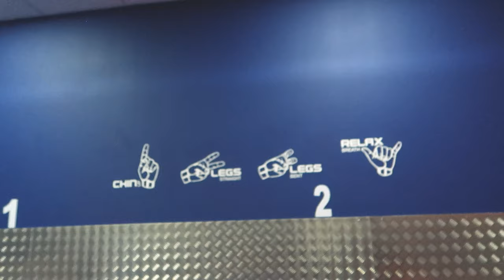You MUST Try Indoor Sky Diving! - Vlog on G7X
Do This at least once in your life! iFly Indoor Skydiving, Basingstoke, UK. Stay to the end for some mad skills. What an experience, but be prompt with your flying times otherwise you could miss out.

If you enjoyed the video give it a "like" and "share" so more people can enjoy it too.

Thankfully the team at iFly were kind enough to move our session that we missed due to traffic. though if it had been any more busy wouldn't have been possible.
The flying experience itself was something I have wanted to do for so long. Well worth it, if a little short, but much longer than 4 minutes would have been back-breaking.
Ever since I saw the Jamiroquai music video I have wanted to do this and this is the true experience of flying without pending death haha. Adrenaline junkies may beg to differ.

► GEAR (ad)
My Main Camera
Best Vlogging Camera
Favourite Lens
Wide Angle Lens
Must Have ND Filter
Best YouTube Mic
Great Cheap lavalier Mic
Perfect Little Tripod
YouTube Studio Light Under 100

Marlon Vlogger creates videos about consumer technology, music and video gear.